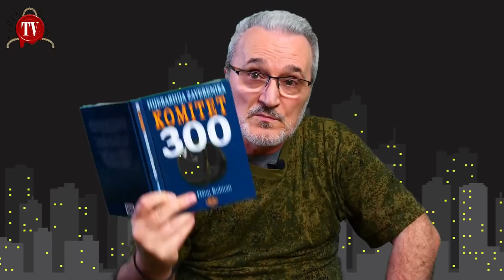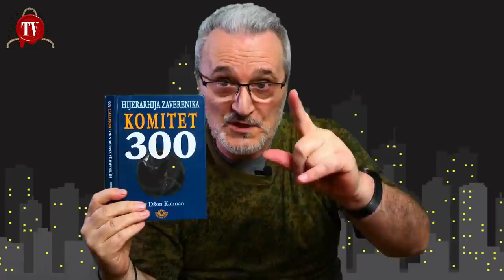BORBA MORA POČETI PRE PROLEĆA, JER POSLE DAVOSA, MALE SU ŠANSE ZA USPEH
Gorski Car upozorava ali i otkriva nove detalje. Pojašnjava neke nejasne detalje ali i poziva nas da se nešto učini.
Hoćemo li ga poslušati?